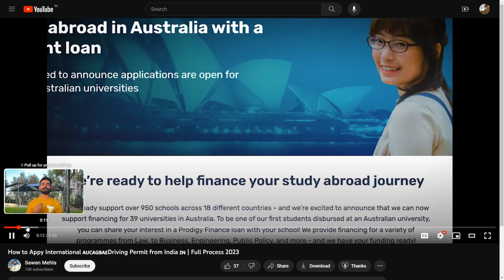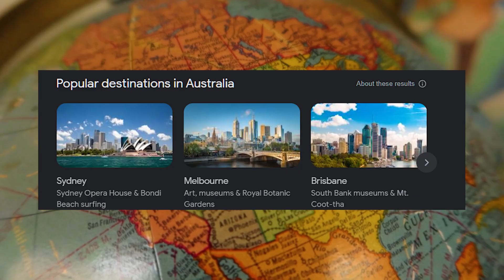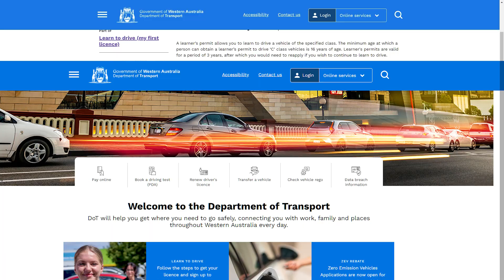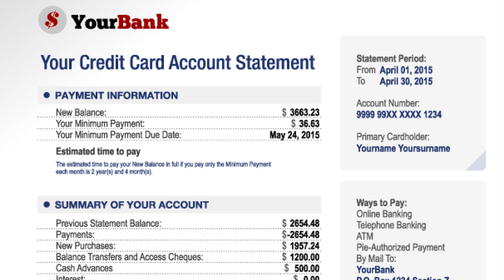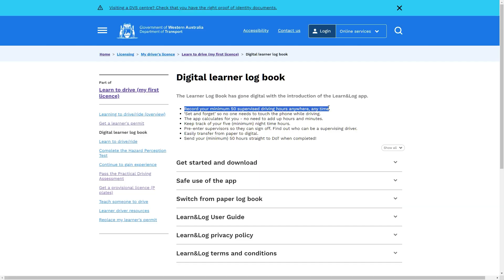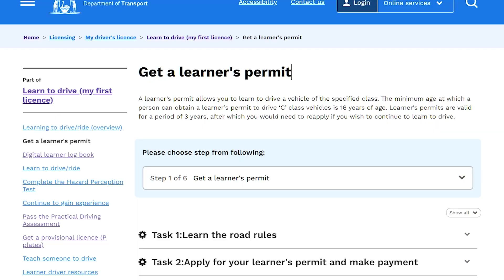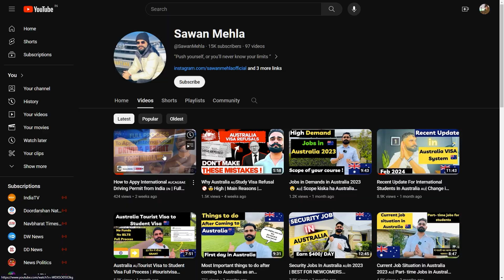How to Get An Australian 🇦🇺 🪪Driving License in 2025 | For Indian 🇮🇳 International Students..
In this video i have covered the topic how to apply Australia driving license and full process has been discussed.

Keyword related to topic that has been covered in Video:-